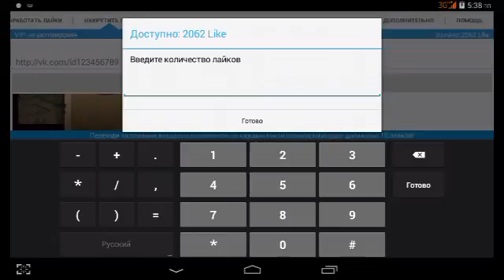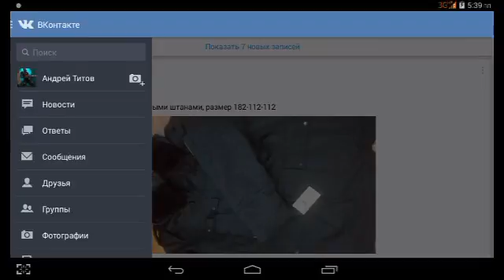Как накрутить много лайков вконтакте?